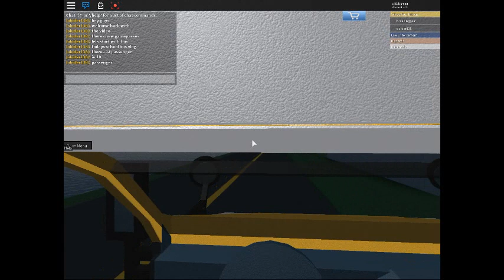school bus vlog number 5